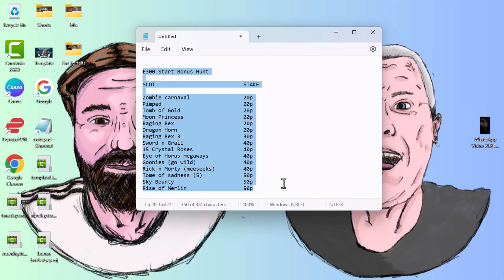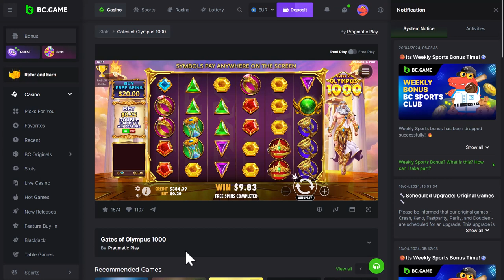Thursday Thrill Low Stakes bonus buy session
Sorry for the late upload guys but here's Thursdays video for you all.

Were back with a low stakes bonus buy session, can we hit it big or are these bonus buys gonna do the Crash Bandits over again?

bonus buys
big win